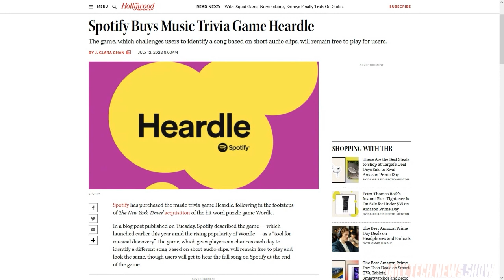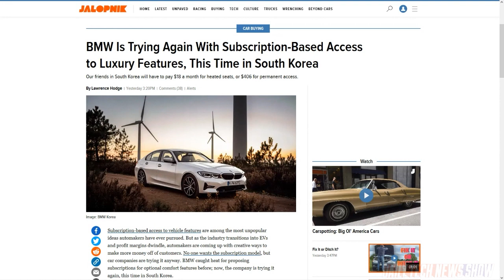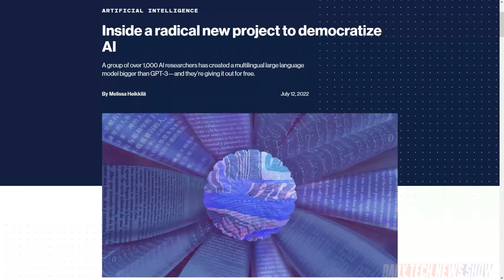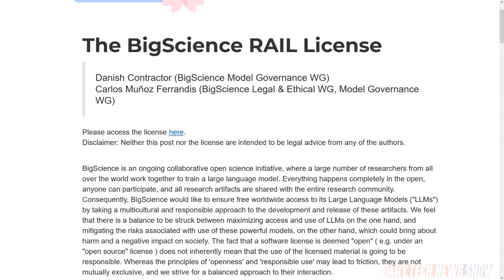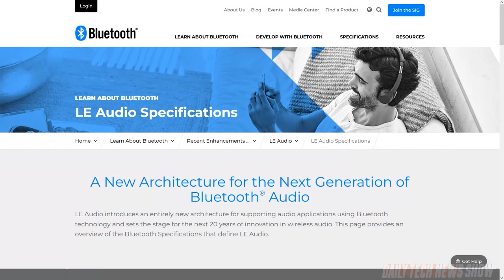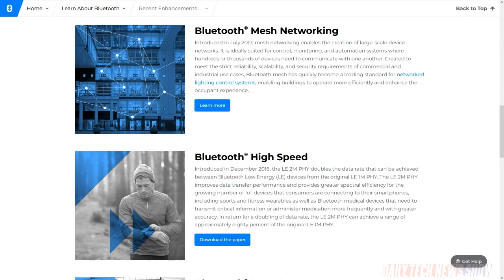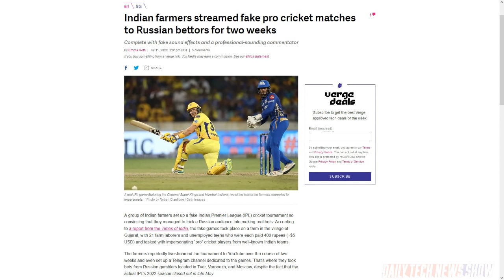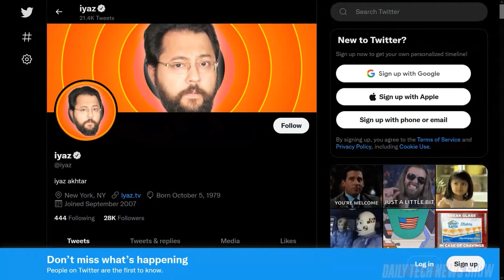You Need Bluetooth LE Audio - DTNS 4314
A group of 1000 AI researchers have created a multilingual large language model bigger than GPT-3, the AI model behind DALL-E, that’s completely open. BMW hopes to use a subscription model for optional features in its cars sold in South Korea. And we go over the Bluetooth LE Audio specification.

Today’s guest:
Iyaz Akhtar

Next guest:
Scott Johnson